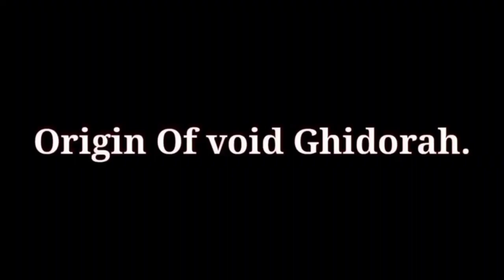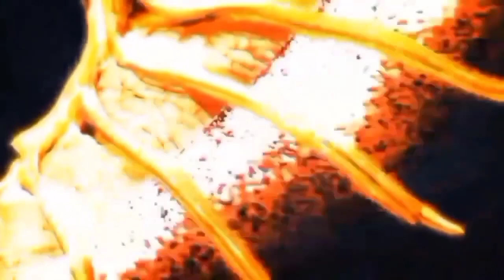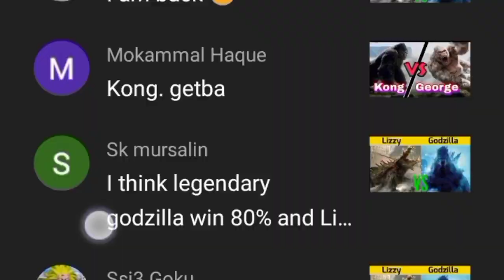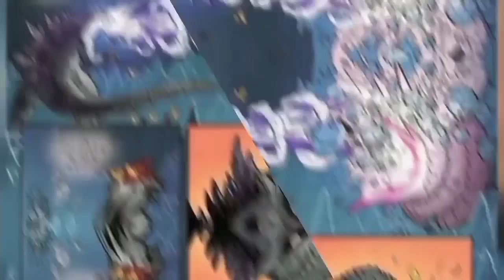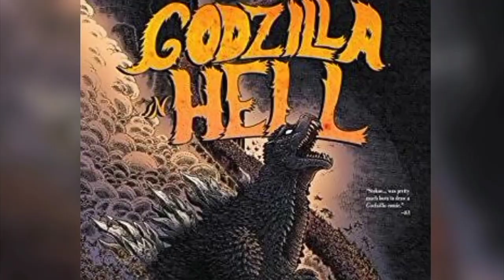Hell Godzilla VS Void Gidora লড়াই হলে কে জিতবে ? Hell Godzilla VS Void Gidora who will win?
friends you can follow me in Twitter

friends you can follow me in Instagram